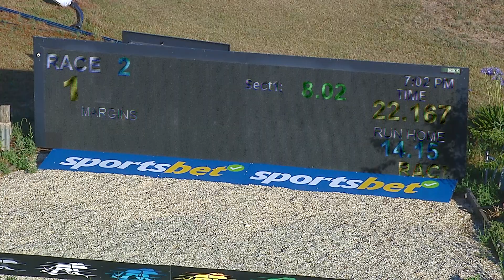SHP THU 29 DEC 22 R2